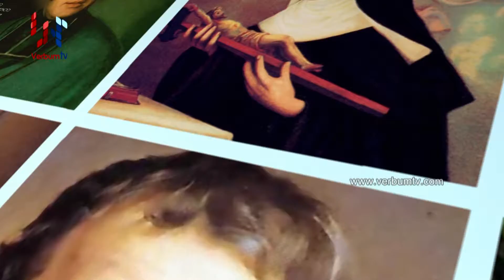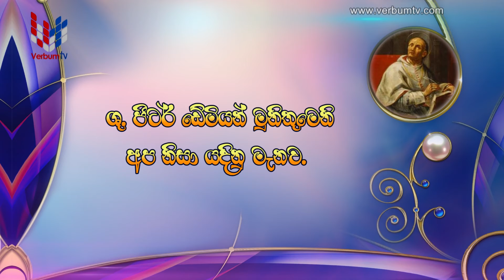21 FEB - SAINT OF THE DAY - SINHALA